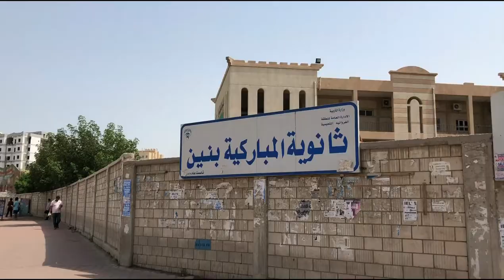Kuwait city can be boring in Al Thuraya city